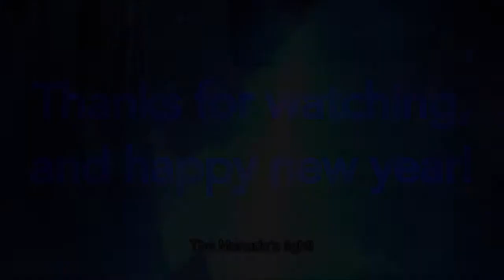Brandish (SSB4 Shulk Combo Video)